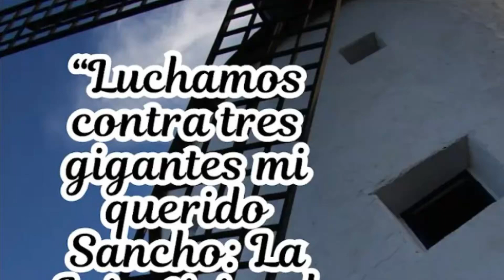Que Gran Obra!!!